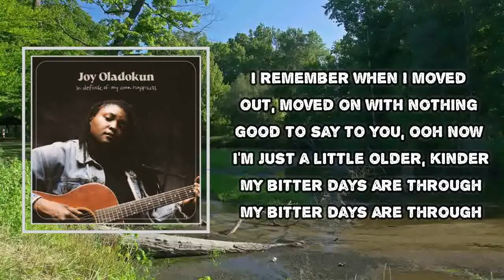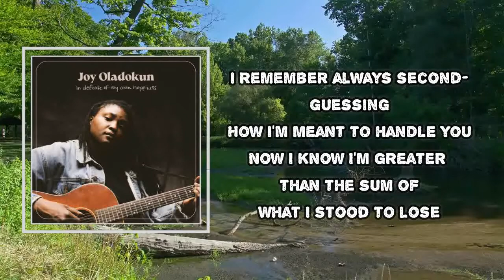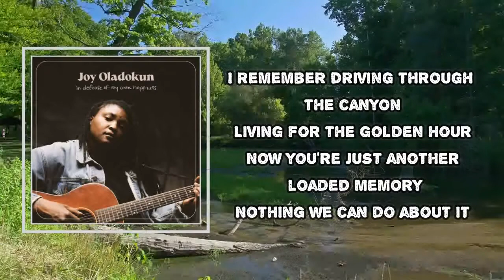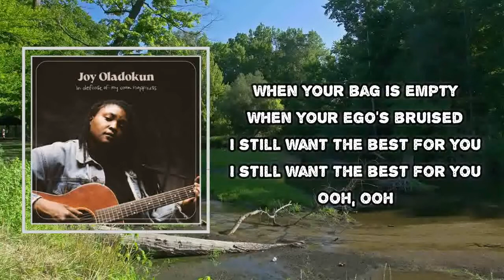Joy Oladokun - wish you the best (Lyrics)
Album: in defense of my own happiness

wish you the best Lyrics:

I remember searching, watching, waiting
For the end of days to come
Thinking God had made me something special
For living on the run
I remember when I moved out, moved on
With nothing good to say to you, ooh
Now I'm just a little older, kinder
My bitter days are through
Even when your bag is empty
Even when your ego's bruised
I will never come down swinging
I still want the best for you
Oh, ooh-ooh-ooh
I remember always sеcond-guessing
How I'm meant to handle you
Now I know I'm grеater than the sum of
What I stood to lose
I remember driving through the canyon
Living for the golden hour
Now you're just another loaded memory
Nothing we can do about it
When your bag is empty
When your ego's bruised